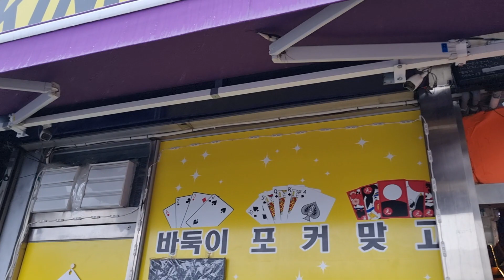제비가 드디어